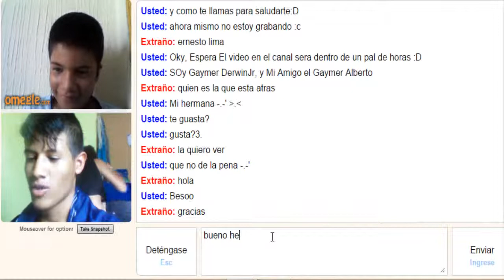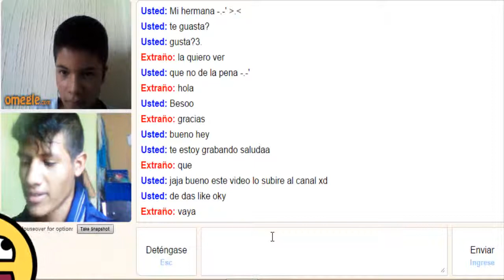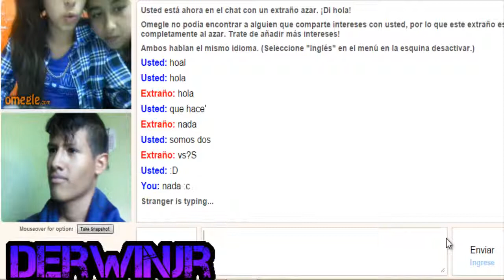EN OMEGLE | Gaymer DerwinJr